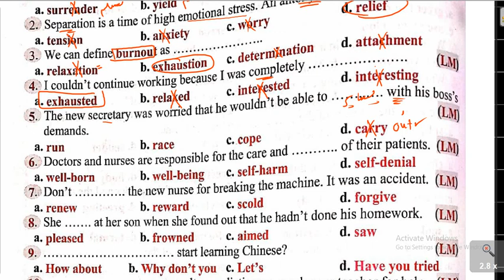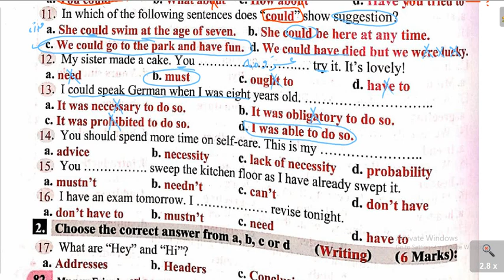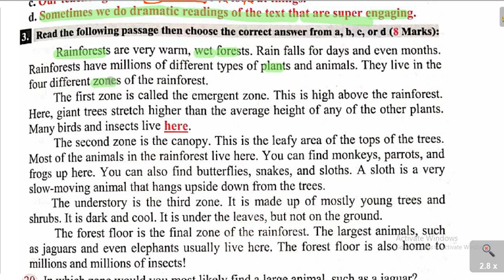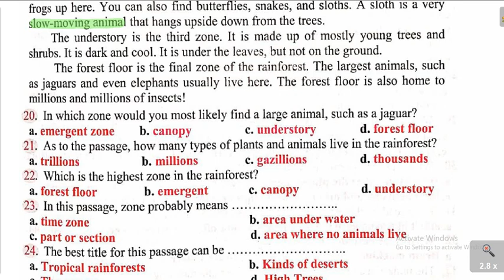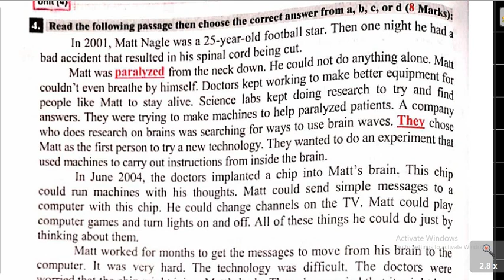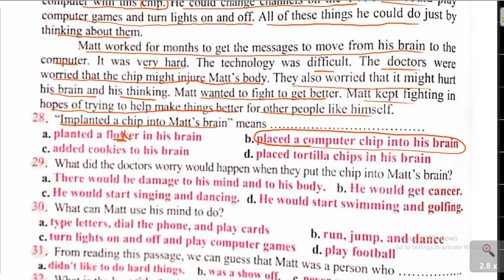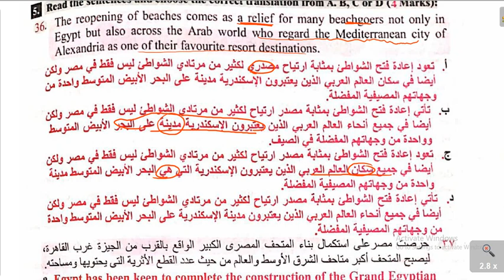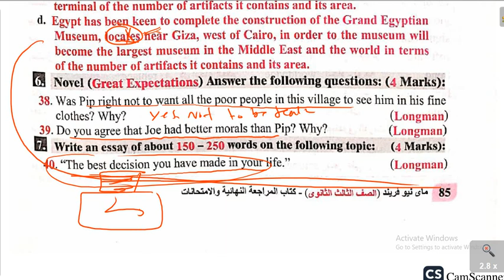حل كتاب ماي نيو فريند مراجعة نهائية 2024 امتحان الوحدة الرابعة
حل كتاب ماي نيو فريند 3ث 2024 حل كتاب ماي نيو فريند 3ث 2023 مراجعه نهائيه
حل كتاب ماي نيو فريند 105 امتحان  حل كتاب ماي نيو فريند 105 امتحان
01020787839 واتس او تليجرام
جروب التليجرام المجاني الخاص بنا
رابط قناتي الثانية ياريت تشرفوني بالاشتراك فيها